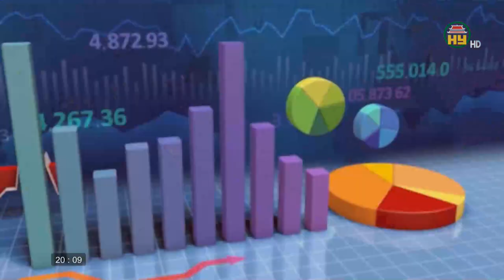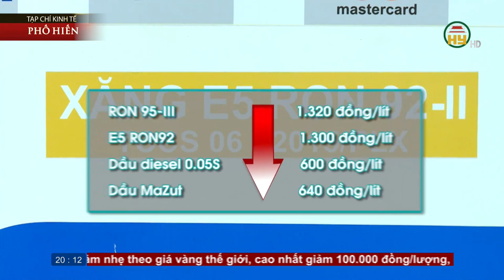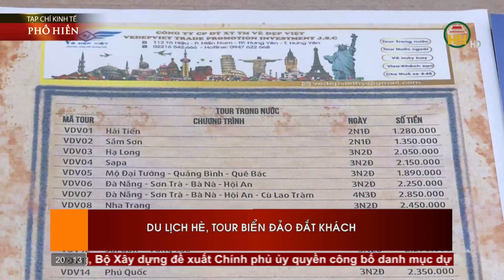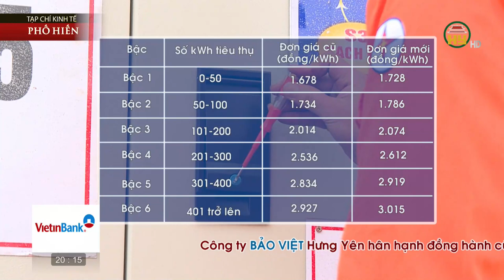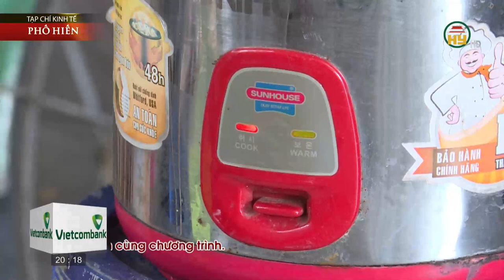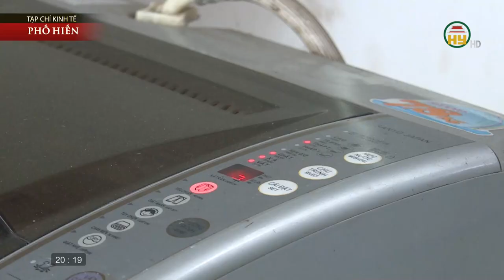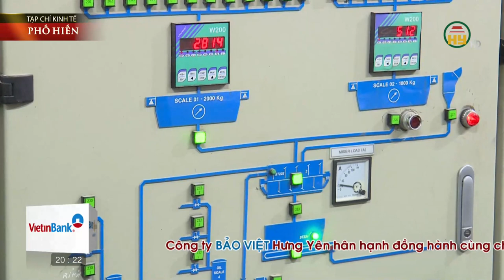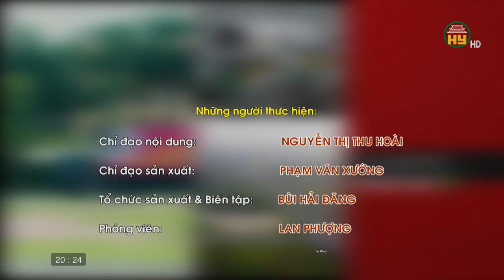Công ty Cổ phần ABC Việt Nam - Đơn vị đi đầu trong việc thực hiện tiết kiệm điện